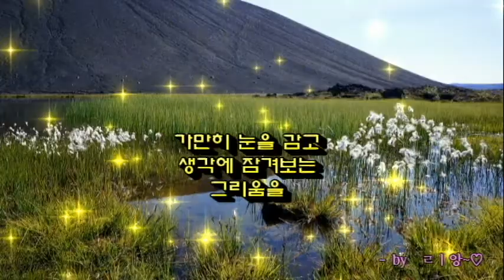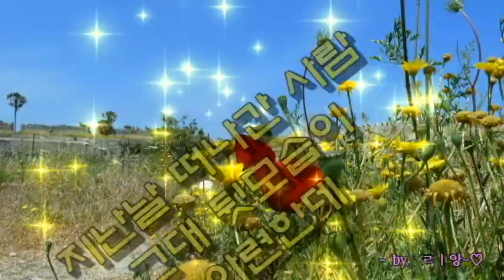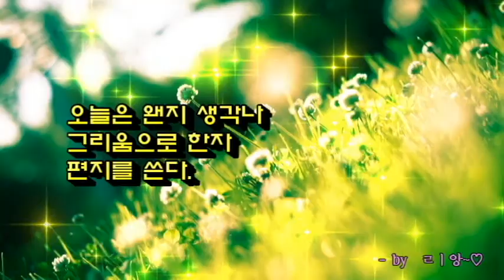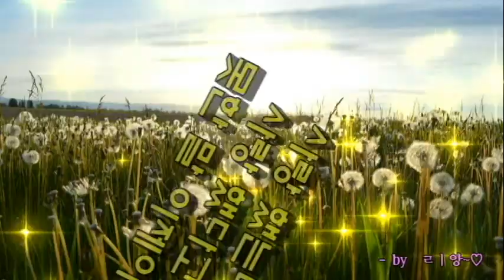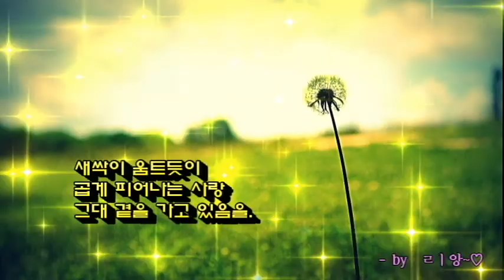그리운 사람아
그리운 사람아 /송엽 박기선

스치는 바람에도
설레 이는 마음
가늘 길 없어

가만히 눈을 감고
생각에 잠겨보는
그리움을

당신은 아는지를
묻고 싶은 마음
띄워 보낸다.

지난날 떠나간 사람
그대 뒷모습이
아련한데

가버린 세월 후에
나 혼자 남아
봄을 맞으니

오늘은 왠지 생각나
그리움으로 한자
편지를 쓴다.

사랑 했는데
사랑 했다고
못한 말 이제야

허공에 나는
구름 위에 담아
띄워 보냄을 보라.

새싹이 움트듯이
곱게 피어나는 사랑
그대 곁을 가고 있음을.